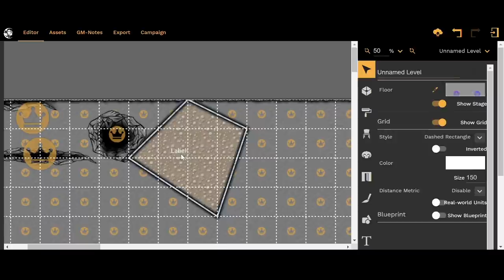Character Concepts: Priests | D&D | Web DM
Are you building a Cleric and want some fresh new ideas? This video is for you! We're exploring unique archetypes for priest-type characters in D&D or any other TTRPG - get pumped to play a character who worships the Gods!

Time stamps:
2:30 The Chosen One
6:30 The Oracle; Cosmic Truthseeker
11:42 The Spiritual Mediator
17:38 The Restorer of the Gods; Herald of a New God
22:31 The Penitent; The Sin Eater